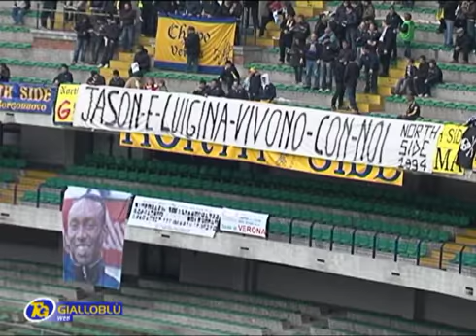North side 1994 per jason mayelè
la consegna dell'assegno per le vittime della strada il giorno della partita Chievo-Cagliari, da parte del North Side in onore di Jason Mayelè e la signora Luigina scomparsi il 2 Marzo 2002 in un incidente stradale